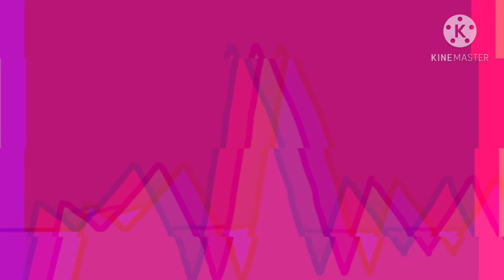You Can't Hide - MAP Parts 6, 11 and 15